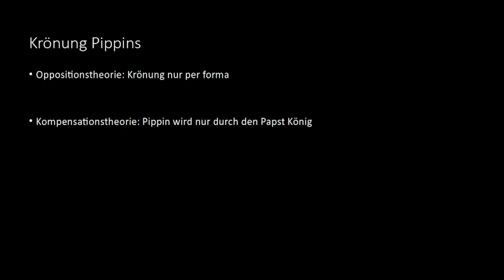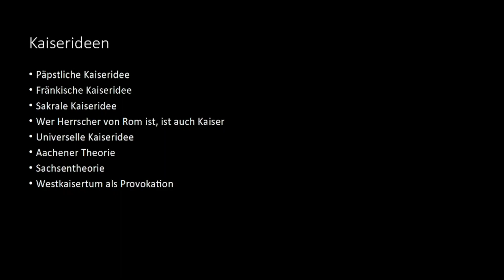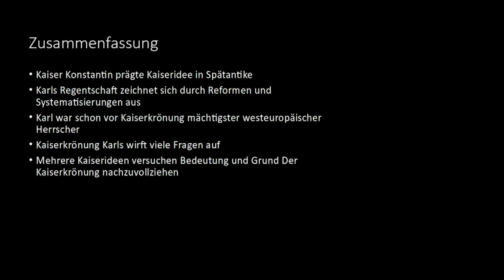Karl der Große und die Kaiseridee